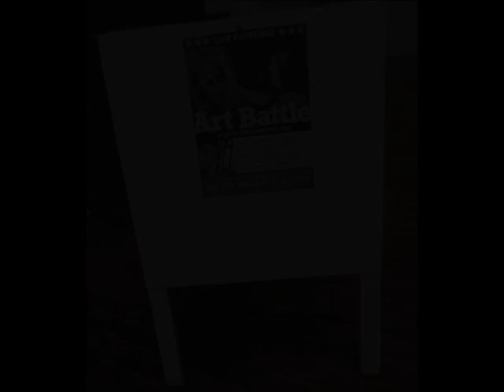Painting at my FIRST Art Battle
On October 22nd 2016, I participated in Art Battle in Fredericton NB for the first time. I didn't win but sure did have a good time. My boyfriend encourages me to try out Art Battle in this new year.

Music: No one does it like you by Department of eagles